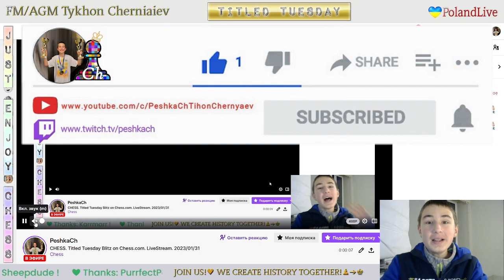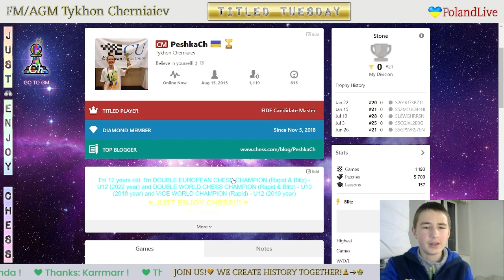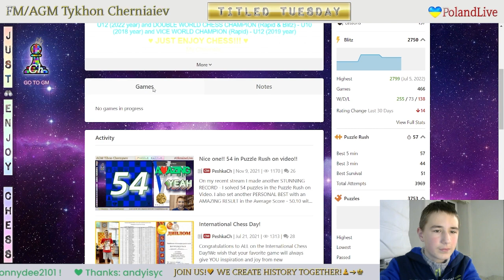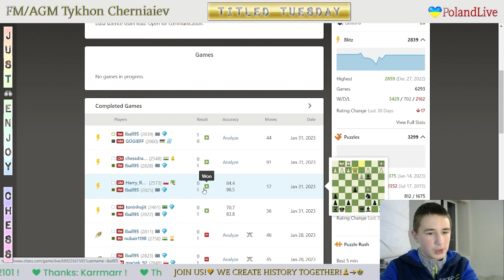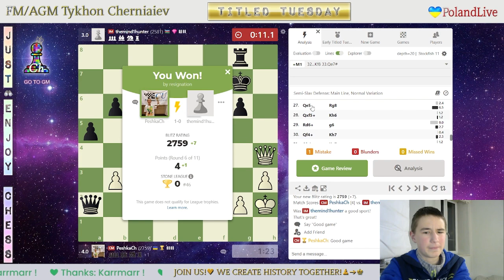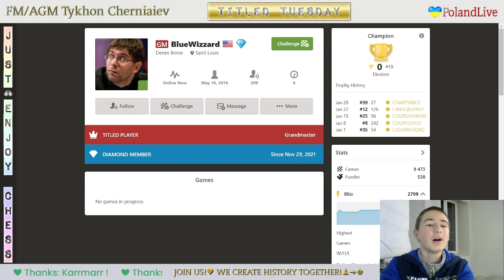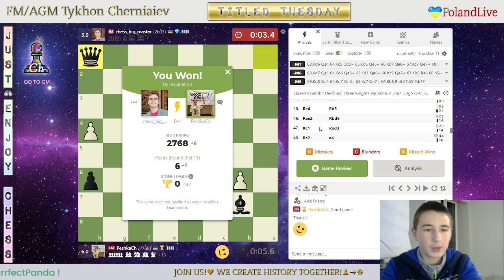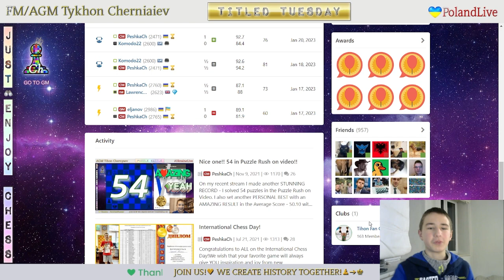CHESS. Titled Tuesday Blitz on Chess.com. 31/01/2023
The highlights of the stream:
     2:15 - FM PeshkaCh vs CM AjedrezInteligente
   12:14 - FM PeshkaCh vs FM skoularikii
   31:47 - FM PeshkaCh vs FM Rap_woyska
   45:28 - FM GlavkonVVS vs FM PeshkaCh
1:01:41 - GM wonderfultime vs FM PeshkaCh
1:11:54 - FM PeshkaCh vs IM themind1hunter
1:24:40 - FM BabyAnton vs FM PeshkaCh
1:35:35 - GM vi_pranav vs FM PeshkaCh
1:52:23 - IM chess_big_master vs FM PeshkaCh
2:02:49 - FM PeshkaCh vs CM hasagoodchesser
2:12:54 - GM BogdanDeac vs FM PeshkaCh